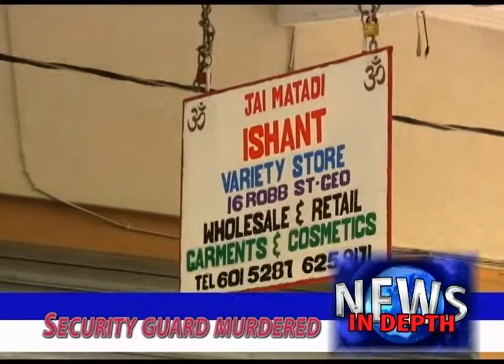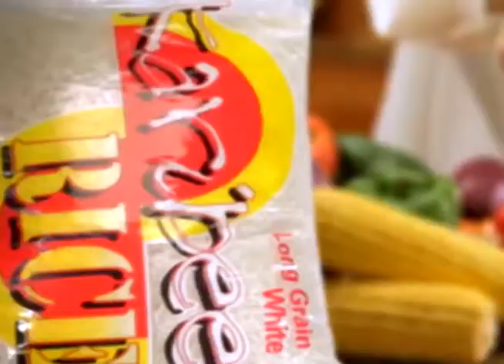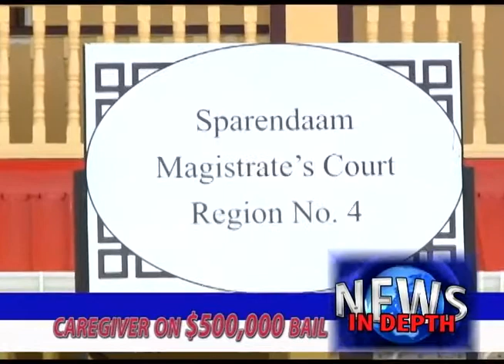News Headlines 6thJune 2017